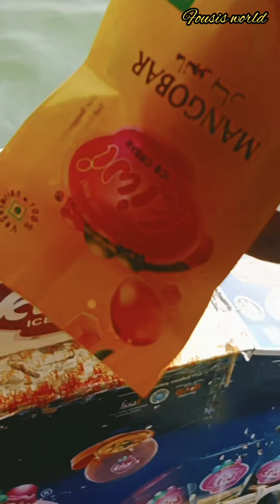House boat alappuzha## fousis world##